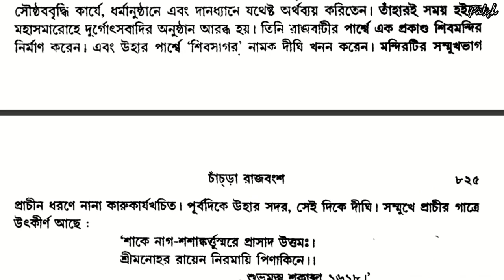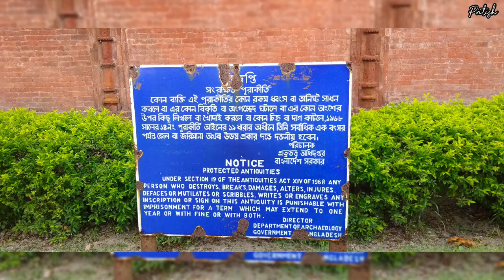চাঁচড়া শিবমন্দির - Chanchra Shiva Temple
Wecome to Pritish Mondal's Lifestyle Vlogs. Chachra Shiva Temple is located in the Chachra village of Jashore Upazila. This temple was constructed by King Manohar Roy of Chachra in the year 1696.

যশোর উপজেলার চাঁচড়া গ্রামে অবস্থিত চাঁচড়া শিবমন্দির। ১৬৯৬ সালে চাঁচড়ার রাজা মনোহর রায় এই মন্দিরটি নির্মাণ করেন।